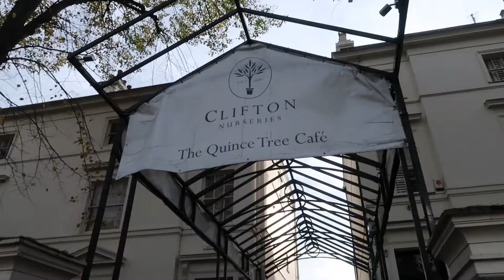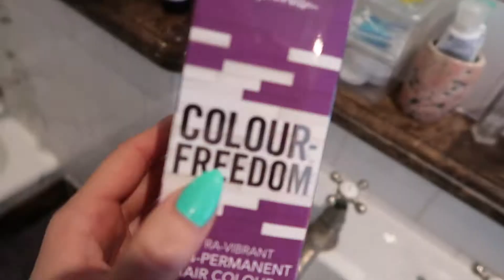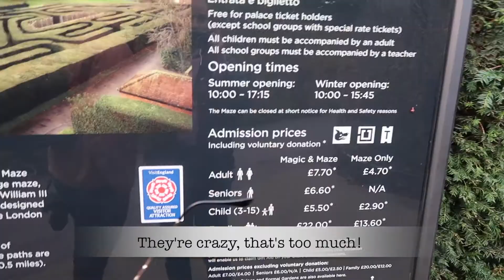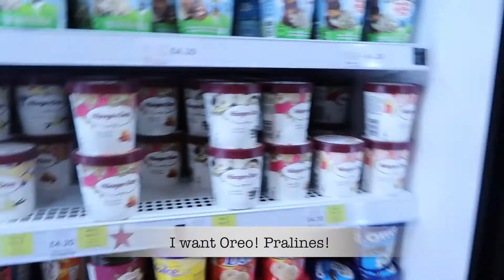#35 Huda Beauty, Postal Museum, Clifton Nurseries and more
Hope you guys enjoyed this video and let me know if you want more of these kinda weekly vlogs! Thank youuu! PUSS PUSS